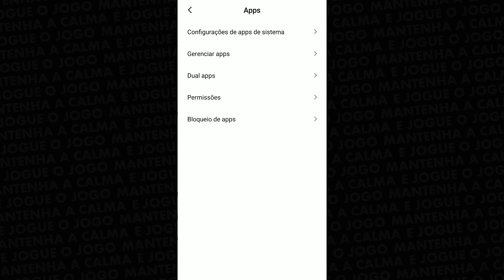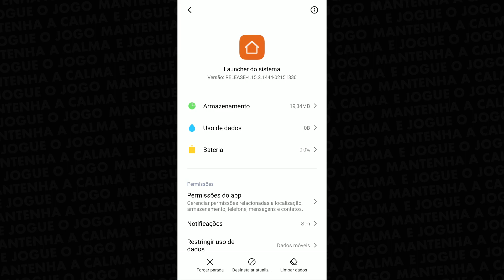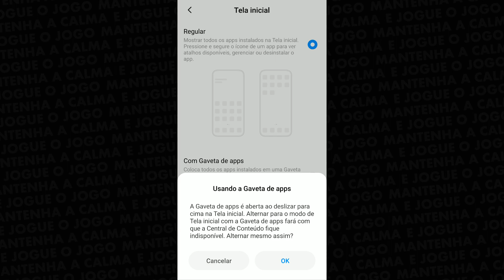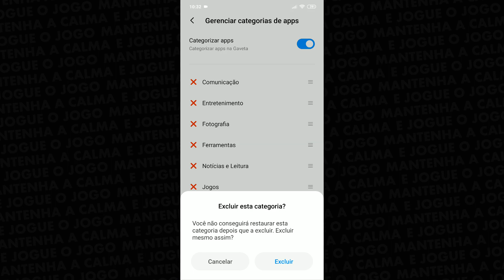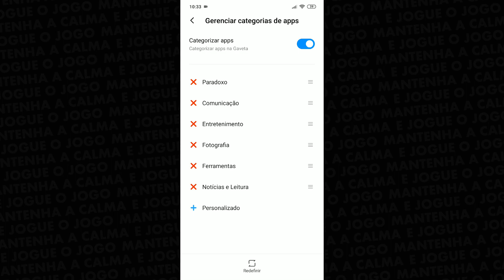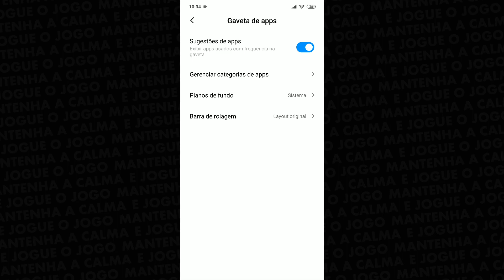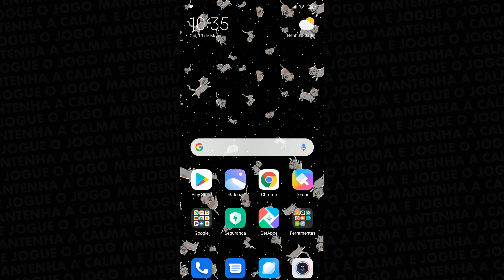COMO ATIVAR A GAVETA DE APLICATIVOS NOS CELULARES DA XIAOMI - ATUALIZAÇÃO LAUNCHER XIAOMI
Como ativar a gaveta de aplicativos nos celulares da Xiaomi com a nova atualização do aplicativo de Launhcer padrão deles. Espero que curtam mais esse vídeo!

🕘 Principais tópicos do vídeo:
- 00:47 :: Atualize se precisar
- 02:16 :: Como ativar o recurso
- 03:24 :: Personalize

📥 DOWNLOAD$$$
➥ Pelo MediaFire: 6j2XD7